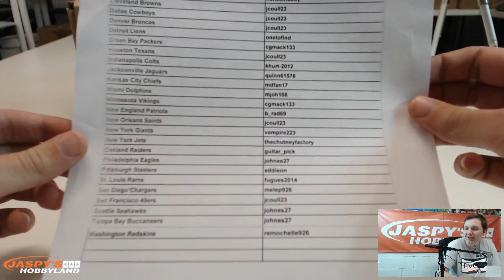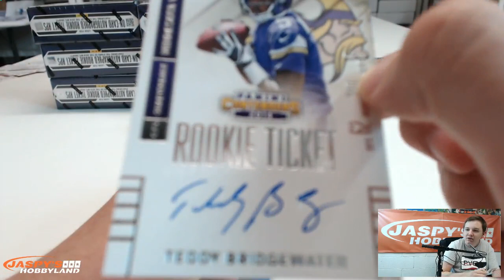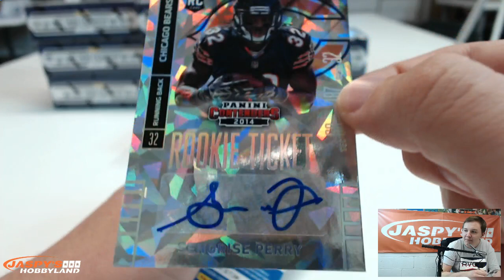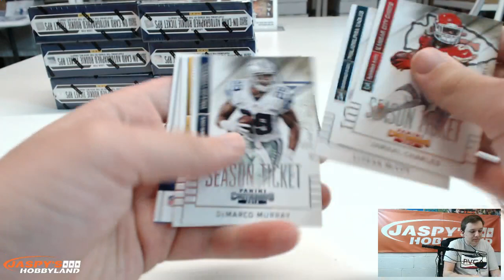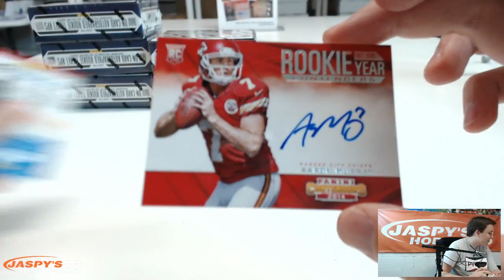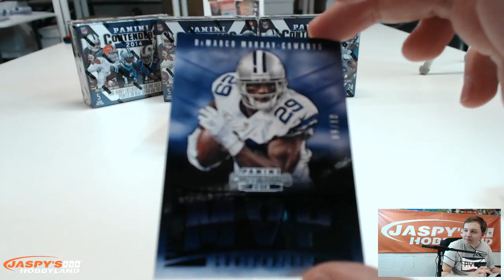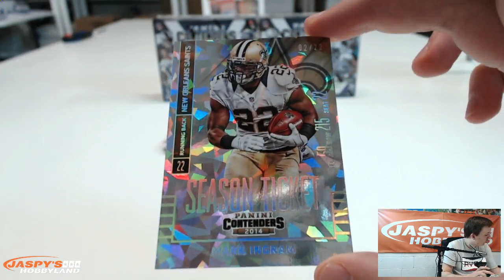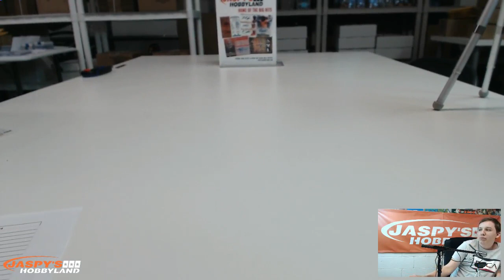2014 PaninI Contenders Football 12-Box Case #1 - HUGE CRACKED ICE AUTOS!!!